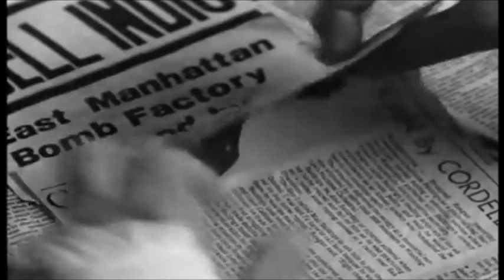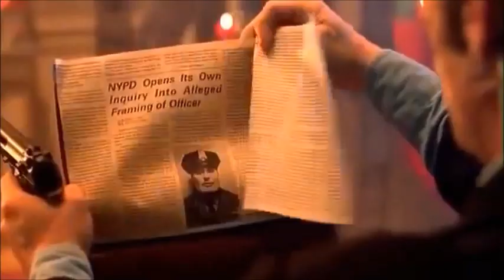Maniac Cop Trilogy - Last One Standing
My new Maniac Cop music video, I hope you like it :)
Song: Simple Plan - Last One Standing